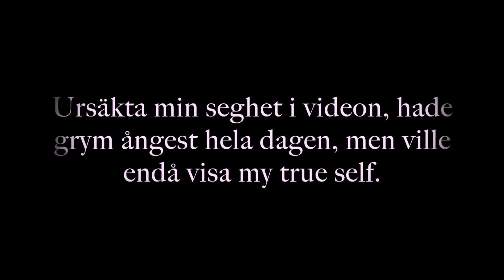○ MINA UPPLEVELSER AV PSYKISK OHÄLSA ○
Hejsan allihop och välkomna till en ny video!

Ni kan ställa frågor genom att kommentera eller skicka DM på min instagram

Som sagt står ämnet, psykisk ohälsa,  mig nära hjärtat och jag vill minska stigmatiseringen kring psykisk ohälsa.

Om du lider av psykisk ohälsa och vill söka hjälp hittar du väldigt bra information om vart man kan söka sig, och information om psykisk ohälsa över lag på